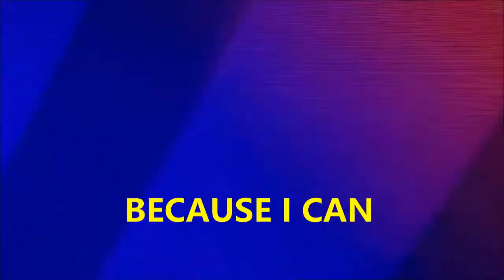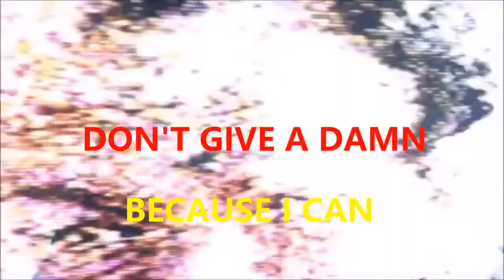Because of Me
Written in 1969 the self-indulgent self examination of a student at the grand old age of 22.  But to my credit, at least it was tongue in cheek.